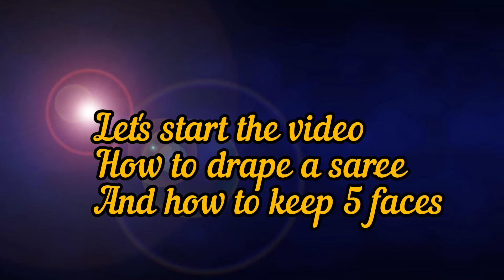Dasara navaratri | Day-3 Decoration | Gayatri Devi Alamkaram | With 5 faces | గాయత్రి దేవి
Dasara navaratri | Day-3 Decoration | Gayatri Devi  Alamkaram | With 5 faces  | గాయత్రి దేవి@ anjali foodado

Hello guys . Hope you people are doing good. Welcome to our channel Anjali Foodado .Today I'm going to share u day-3 decoration of Dasara Navaratri Gayathri Devi is symbol 5 faces.I will show how to join 5 faces using easy way

@SD traditional vlog

Hope you people love watching this video's